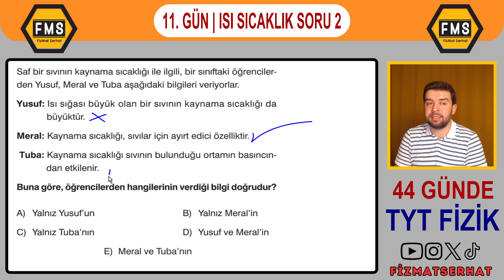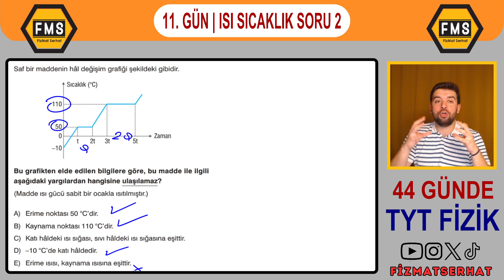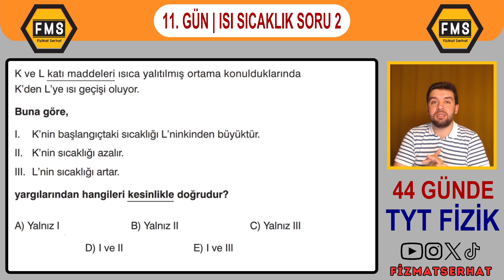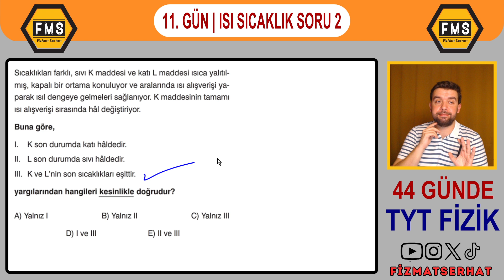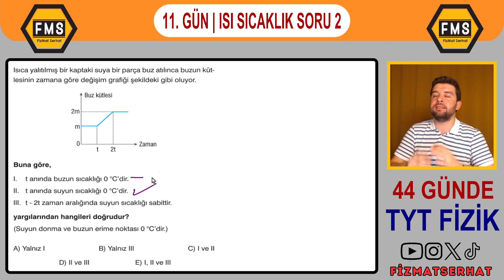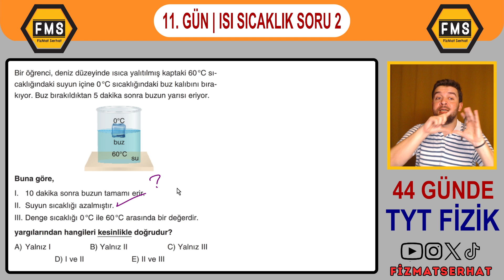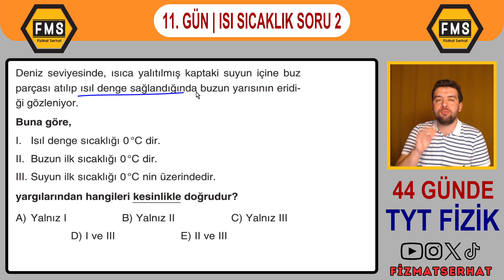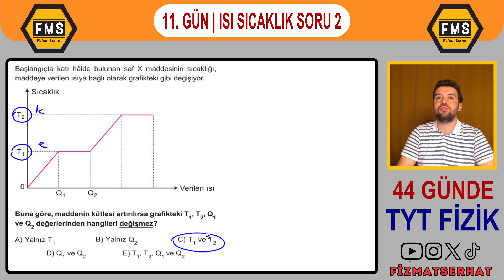44 GÜNDE TYT FİZİK KAMPI | 11. GÜN | ISI SICAKLIK GENLEŞME SORU ÇÖZÜMÜ - 2 | YKS 2025 | PDF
44 GÜNDE TYT FİZİK KAMPI | 11. GÜN | ISI SICAKLIK GENLEŞME SORU ÇÖZÜMÜ - 2 | YKS 2025 | PDF (Hal Değişimi, Hal Değişim Isısı, Isıl Denge, Isı Alışverişi, Hal Değişiminin Olduğu Durumlarda Isıl Denge, Hal Değişiminin Olmadığı Durumlarda Isıl Denge)

YKS 2025
TYT 2025
AYT 2025
MSÜ 2025
YKS FİZİK
TYT FİZİK
AYT FİZİK
MSÜ FİZİK
FİZİK KAMPI